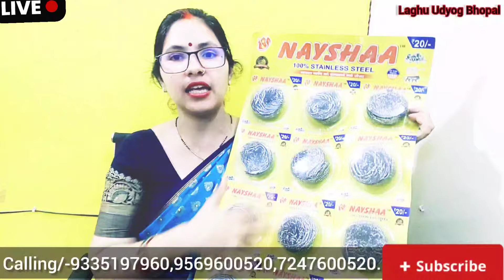₹2 में बनाए ₹10 में बेचो💰🔥💡|| New Business ideas 2024 || Small Business ideas 2024 || Laghu Udyog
₹2 में बनाओ ₹10 में बेचो💰🔥💡|| New Business ideas 2024 || Small Business ideas 2024 || Laghu Udyog|||

Address - Katara hills road laharpur bhopal

जूना पैकिंग मशीन
घर पर जूना कैसे पैक करें
जूना पैकिंग मशीन प्राइस
स्क्रबर पैकिंग मशीन
क्योंकि स्क्रबर पैक करने की मशीन लघु उद्योग भोपाल
सबसे कम कीमत में स्क्रबर पैकिंग मशीन
घर पर बनाएं स्क्रबर पैकिंग का काम
घर से शुरू करें स्क्रबर पैकिंग का काम
तिल बनाने की मशीन